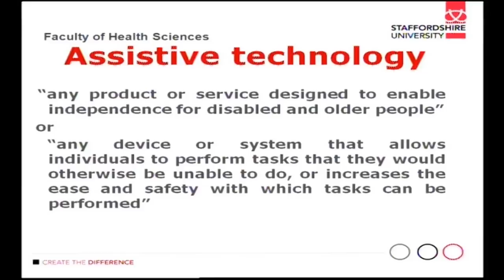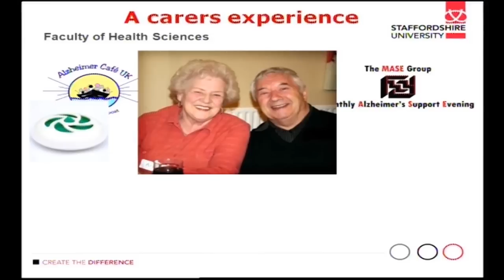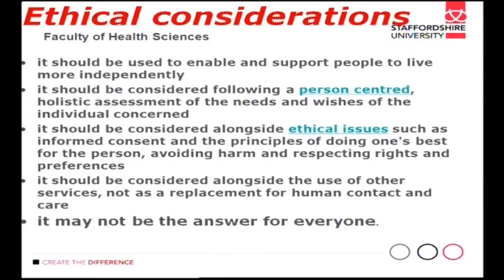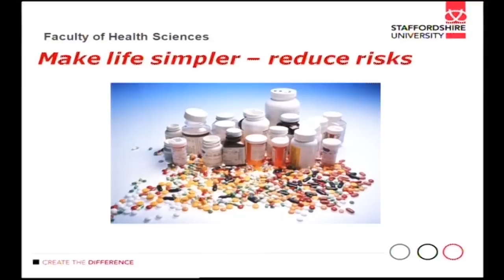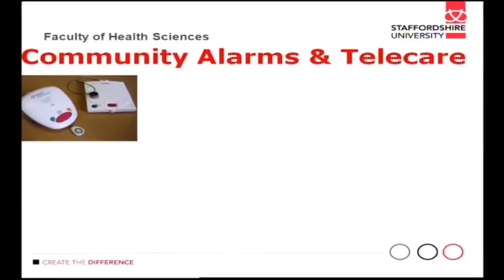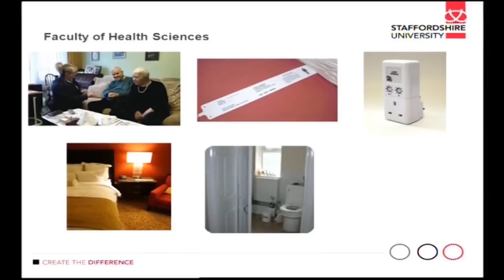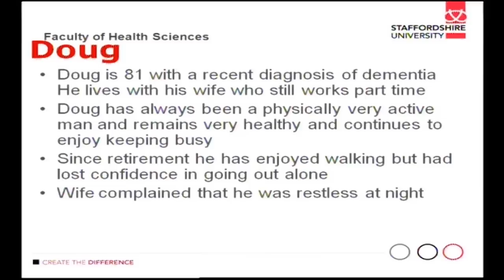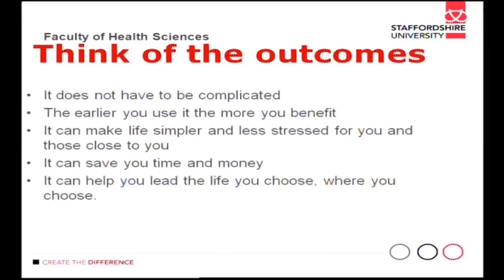Dementia - Assistive Technologies [StarTraining.eu]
What assistive technologies exist to help people with dementia? How friendly and easy to use are they?